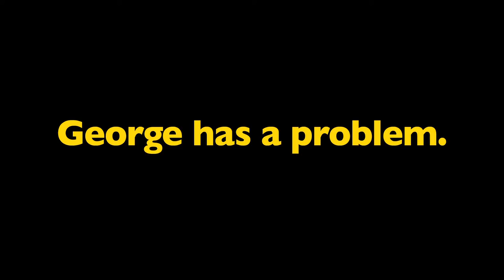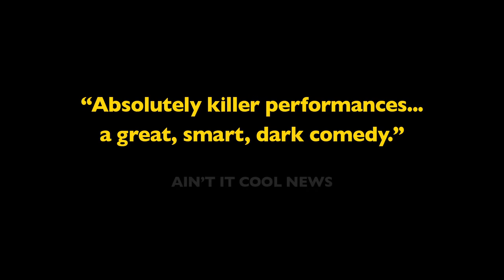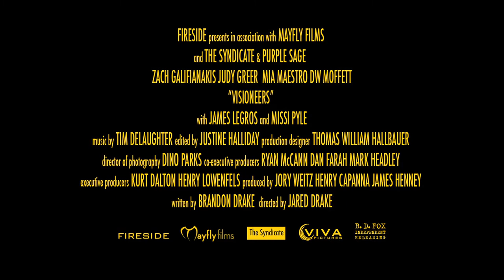Visioneers: Official Trailer (2008) | Zach Galifianakis, Judy Greer, Mía Maestro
Zach Galifianakis (The Hangover) stars as George Washington Winsterhammerman, a mid-level employee for the mind-numbing Jeffers Corporation. When people begin exploding from stress, George tries to ignore the epidemic and live his usual life, but when his brother moves in and starts of freedom-of-expression movement in George's backyard, he begins to suffer his first symptom.